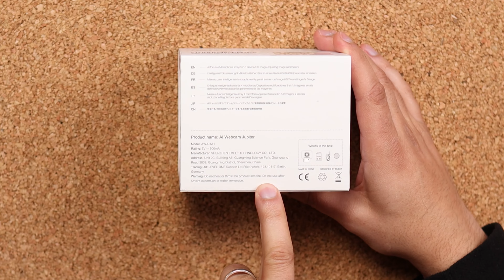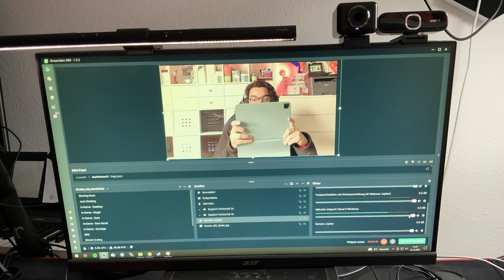EMEET AI Jupiter 1080p Webcam (Unboxing + Ersteindruck)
🛒 * AI Jupiter Webcam

[Werbung] eMeet war so freundlich und hat mir ihre AI Jupiter Cam kostenlos zur Verfügung gestellt. Heute packe ich aus und vergleich die Video- und Audioqualität mit meiner bisherigen Webcam. Mal sehen, ob das Ding was taugt.